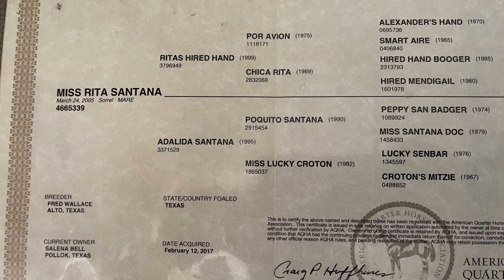Miss Rita Santana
💥Consigned to our upcoming April 16th Catalog Sale💥
2005 AQHA Sorrel Mare
Solid finished Head horse, she’s been hauled to World series ropings, and had money won on her there and at the Jackpots. Stands tied hauls great, eats and drink on the road does not kick or paw trailer. She breaks flat and runs hard. She had a colt 2 years ago was laid off for about a year and a half took her to a roping and won money. Easy keeper no maintenance, no shoes. Same every trip, quiet in the box, she’s been roped on in #6 ropings up to #_ . Sells 100% sound. Stands 15’1 hands

 🔥Don’t Forget our West Of The Neches Ranch Horse Competition & Roping Jackpot Friday at 5pm come and eat supper for some delicious homestyle cooking from Stockmans Cafe or have a drink while you watch the competition under the Covered Arena!!! Sale PREVIEW will Saturday at 10am Live on Facebook. Horses will be demonstrated on cattle or open arena including barrels, and trail obstacles! 🔥 All under our Covered ARENA !!!

Simply create an account, locate the Anderson County Livestock Exchange on the page and register to bid.
Online buyers must be registered 48 hours prior to the sale.

🔥Events Friday April 15th at 5pm
📅Saturday April 16, 2022
⏰PREVIEW at 10 am,    SALE 2pm